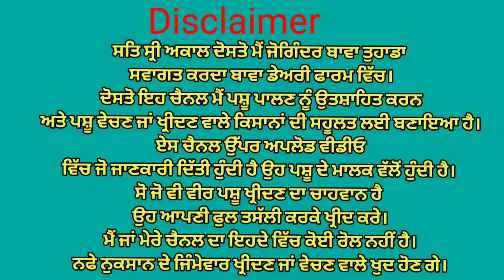ਟੋਪ ਦੀ ਤੋਕੜ ਗੱਬਣ ਗਾਂ ਵਿਕਾਉ👌 ਘੱਟ ਰੇਟ😱😱 ਦੂਜੀ ਦਾ ਰੇਟ 9,000😱😱😱 Bawa dairy farm